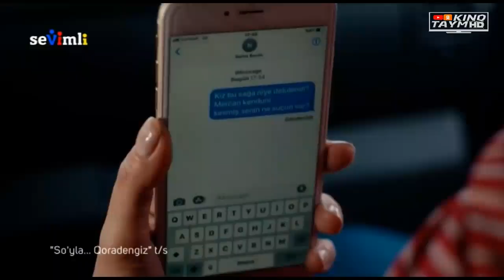So'yla Qoradengiz 24 qism Turkiya seriali o'zbek tilida